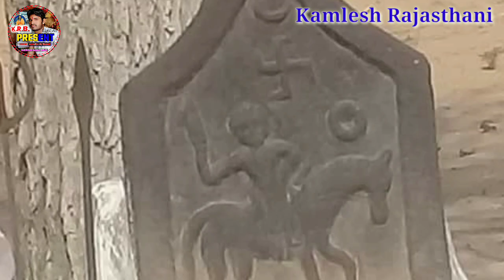उदयसिंह भोमियाजी की न्यू छावली || दड़ बड़ दड़ बड़ दोड़ बाजे घोड़े रा बाजे पोल || गायक मनोज भाई गजनेर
HI
Thanks
😍😍😍😍 All Fans & Viewers 😍😍😍😍
❖Kamlesh Rajasthani Contact
Thank you for Watching our video if you enjoy this please Subscribe to our channel with the press bell icon 🔔 to get a notification of our next entertaining music video songs like Rajasthani Songs, Folk Rajasthani Songs, Traditional Songs, Marwadi Songs, Hindi Songs, Haryanvi Songs, Punjabi Songs & Comedy Video, Love You All.